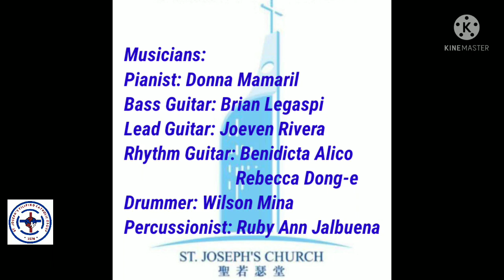CHRISTMAS CAROL 2021(Filipino Catholic Group)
ST. JOSEPH’S CHURCH
37 Garden Road, Hong Kong

CHRISTMAS CAROL 2021

St. Joseph’s Choir (Filipino Catholic Group) CHRISTMAS CAROLLING
 at the open car park, Dec. 5, Sunday from 12:30:pm-5:00pm
Let’s feel the spirit of CHRISTMAS!